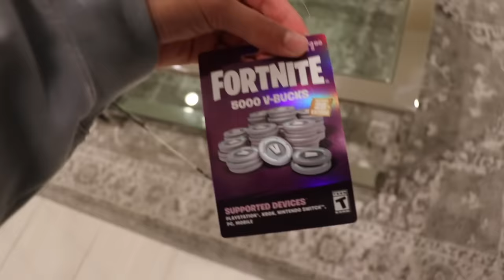Who Can SPEEDRUN To UNREAL The Fastest In RANKED Fortnite!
Who can speedrun the furthest in fortnite challenge with my brothers

►Mini Mamba:     @MiniMamba1
►Reaxtion:  @Reaxtion1